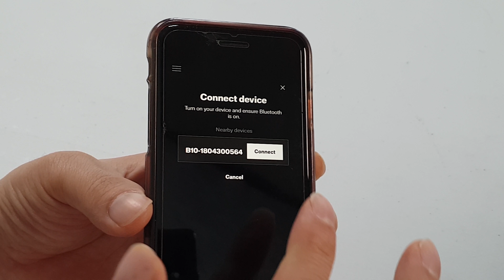[sec.crew]PROFOTO B10 REVIEW 프로포토 B10리뷰 (feat.리뷰고자 3인방)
안녕하세요.
sec.crew입니다.

 15시간 넘게 편집해서 올린 영상입니다. 2015년 맥북프로 13인치 기본형으로 열심히 편집했어요.   HㅏHㅏ

프로포포토B10에 대해서 궁금하신 점은 댓글 달아주세요.

처음 리뷰하는 것이다 보니 부족한 점이 많지만...열심히 하겠습니다.

다음편은 gopro hero7 black 입니다.